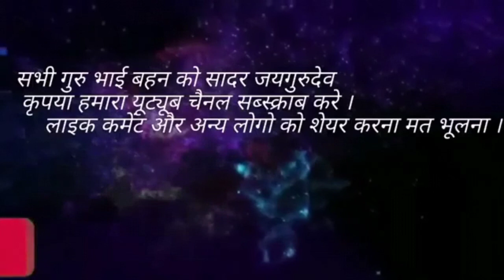तेने हीरा सो जनम गवायो भजन बिन बावरे,,tene hira so janam gawahi bhajan bin baware.. न्यू चेतावनी भजन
न्यू चेतावनी भजन:-
तेने हीरा सो जनम गवायो भजन बिन बावरे...

बाबा जयगुरुदेव जी की भविष्यवाणी
  धरा धंसे प्रलय मचे पर सुन लो सतयुग आएगा ।
      कलयुग में कलयुग जाएगा
कलयुग में सतयुग आएगा ।। (बाबा जयगुरुदेव जी महाराज)

🥀 सुरत चली सचखंड 🥀
     यूट्यूब चैनल में आप सभी भाई बहन का हार्दिक स्वागत है,,,
   हमारे यूट्यूब चैनल पर बाबा जयगुरुदेव एवं उनके उत्तराधिकारी सन्त उमाकांत जी महाराज जी सम्बन्धित सत्संग वचन  एवं प्रार्थना अपलोड किया जाता है *हमारे चैनल से जुड़ने के लिए वीडियो के नीचे सब्सक्राइब बटन प्रेस करके बेल आइकॉन भी दबा दे ! ताकि जब भी कोई वीडियो डालू तो सबसे पहले आपको नोटिफिकेशन मिल जाया करें !
और अपने दोस्त मित्र को शेयर करना ना भूले !!
   🙇🏻‍♂️ जयगुरुदेव 🙇🏻‍♂️
बाबा जयगुरुदेव की प्रार्थना है  आप सभी लोग रोजाना 2 से 3 घंटे सुबह-शाम सुमिरन ध्यान भजन और जयगुरुदेव नाम की ध्वनि अवश्य ही करें जयगुरुदेव नाम ही बुरे वक्त में बचाव करेगा !!
!! जयगुरुदेव !!👏🏼👏🏻